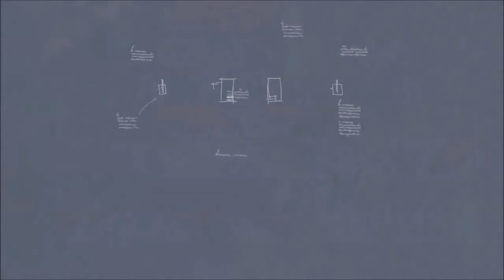jim lamarche (w/pat metheny, anna maria jopek & ron allen) - drones